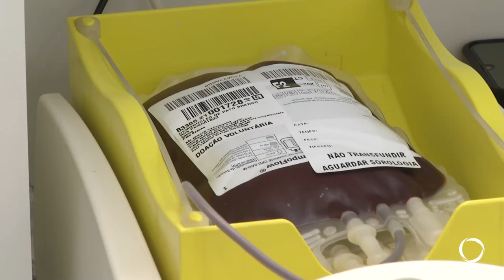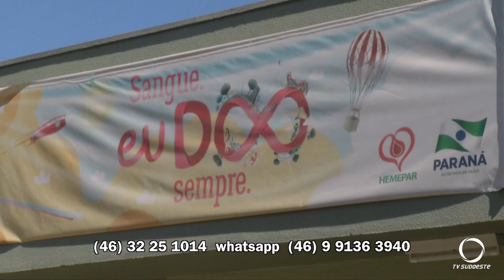Grupo de ciclistas se une ao hemonúcleo para estimular a doação de sangue em Pato Branco